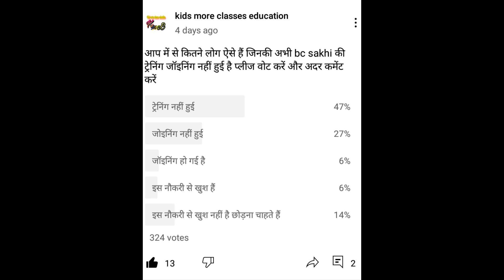Bc Sakhi के लिए महत्वपूर्ण सूचना।bc सखी अपडेट